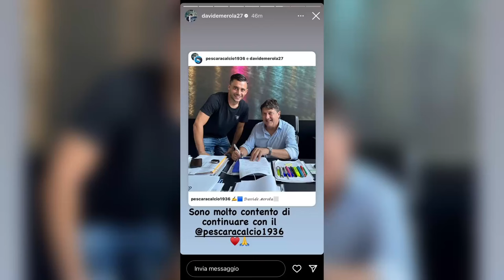Pescara, Merola: "Contento di restare". Ecco Ciocci e Manu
Stamani Davide Merola ha firmato il contratto che lo lega al Pescara. La società intanto ha acquistato anche il portiere Ciocci in prestito dal Cagliari e la mezzala Manu dal Matera. Da domani primi test a Montesilvano in vista della preparazione